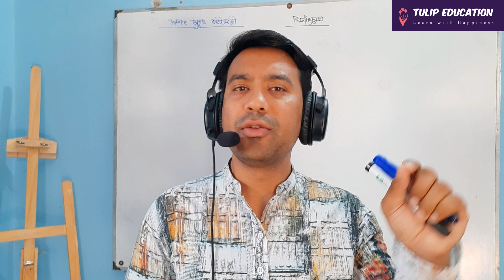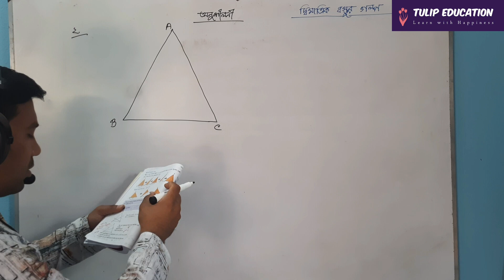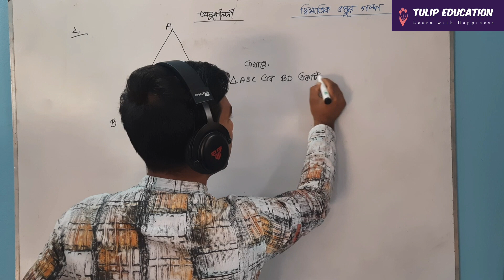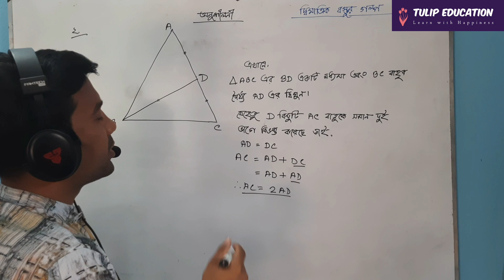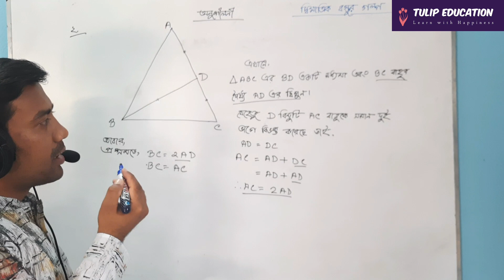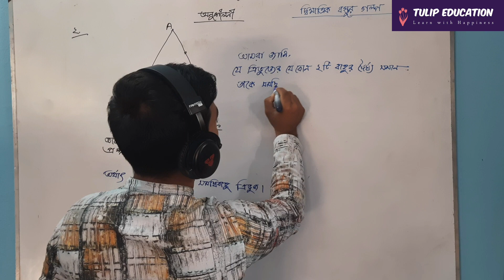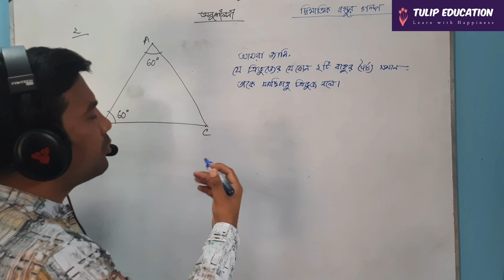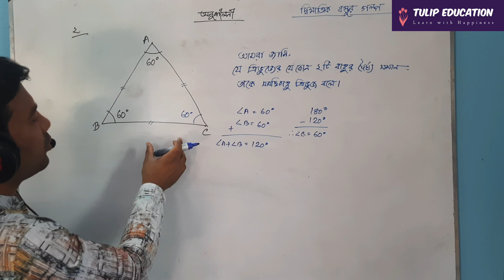পর্ব ০৮ | দ্বিমাত্রিক বস্তুর গল্প | class 6 math page 23 | অনুশীলনীর অংক | ৬ষ্ঠ শ্রেণির গণিত সমাধান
Class 6 new math book 2023 solution page by page.
আজকের টিউটোরিয়াল টিতে ষষ্ঠ শ্রেণির গণিত বইয়ের দ্বিমাত্রিক বস্তুর গল্প অংশের ২৩ পৃষ্ঠার "অনুশীলনীর ৩য় অংকের সমাধান" নিয়ে আলোচনা করা হয়েছে ।